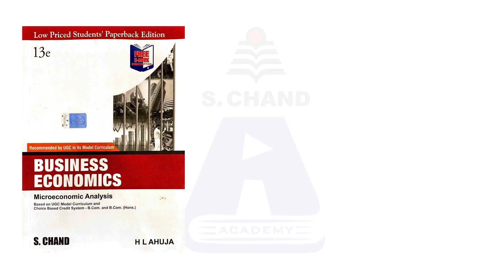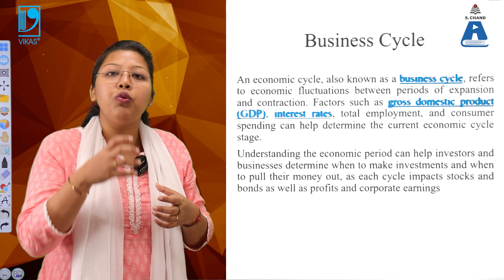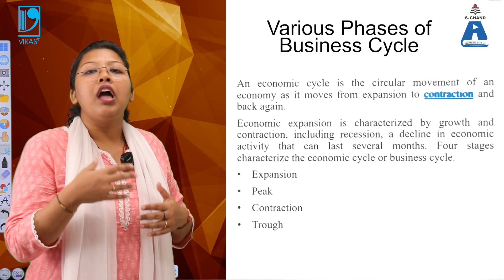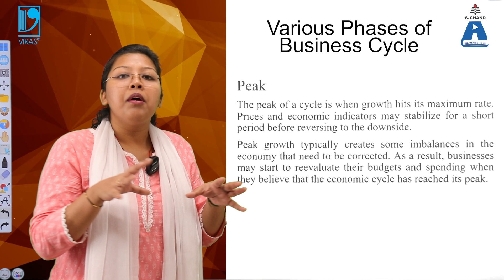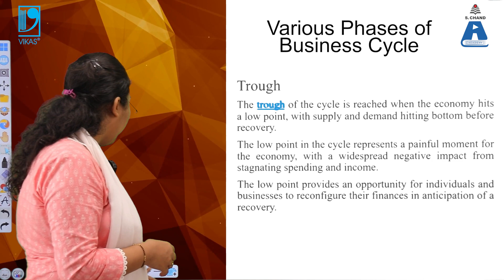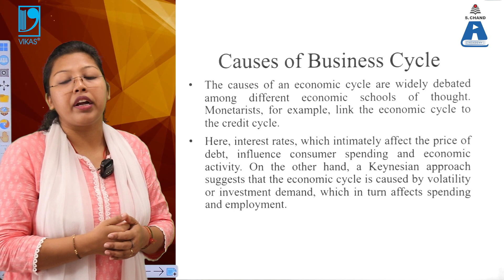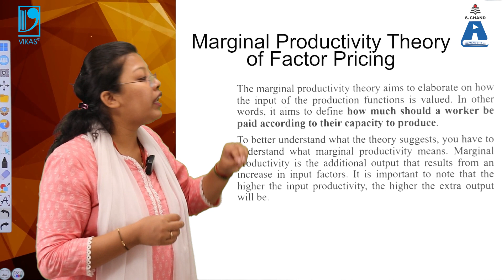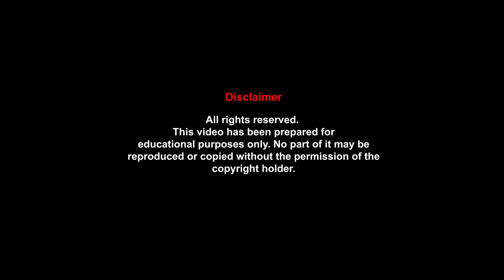Business Cycle | Business Economics | S Chand Academy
This video talks about business or economic cycle and what causes it to happen along with the theory of distribution being discussed in detail.